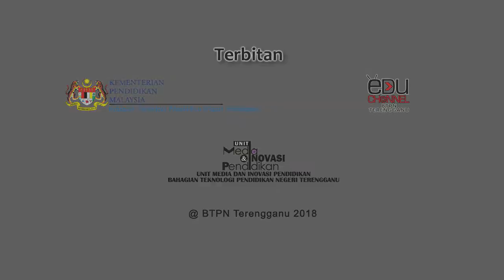BTPN Terengganu 2018 | Hari Bakat MBK Trg : Tarian Etnik 04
Hari Bakat Murid Berkeperluan Khas (MBK) Negeri Terengganu
19 November 2018
Dewan Serbaguna, Perbadanan Perpustakaan Awam Terengganu